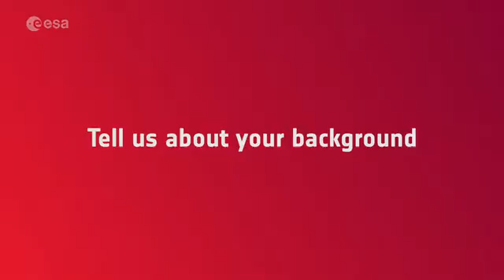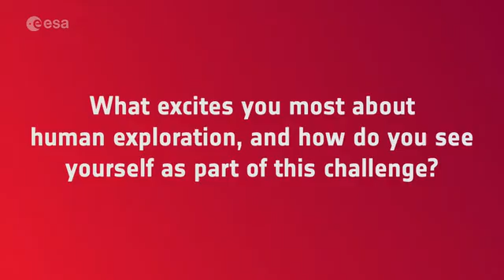Sara García Alonso la astronauta española seleccionada por ESA (entrevista)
La Agencia Espacial Europea (ESA -siglas en inglés-) ha presentado la nueva promoción de astronautas en parís. El nuevo equipo cuenta con 17 profesionales, entre ellos dos españoles, el ingeniero Pablo Álvarez Fernández y la investigadora Sara García Alonso.

La selección 2022 ha resultado ser la más inclusiva y paritaria llevada a cabo por la ESA hasta la fecha. Y no sólo porque la Agencia Espacial Europea haya elegido al medallista paralímpico inglés John McFall, el primer 'parastronauta' de la historia, sino también porque el 50% de los nuevos astronautas son mujeres.

El proceso de selección de la nueva promoción de astronautas de la Agencia Espacial Europea se inició el año pasado. A él se presentaron 22.523 solicitudes de toda Europa, de las que más de 1.300 fueron de España.
Desde el inicio de los vuelos espaciales de la ESA en los años 80, solo se han elegido 30 astronautas europeos, además de los de esta promoción.